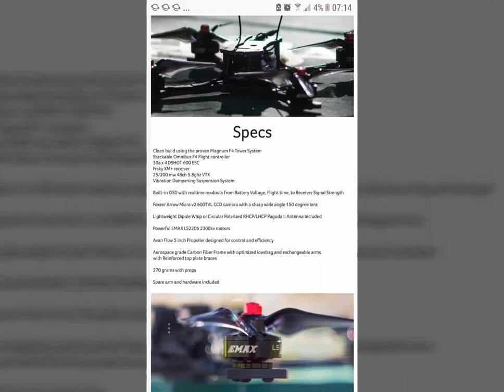EMAX HAWK 5 KING OF THE SKY